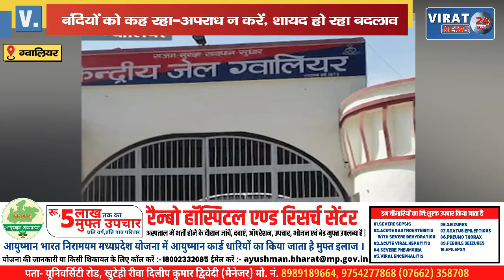भगवान की शरण में डकैत गुड्डा, मंदिर में बिता रहा समय; बंदियों को कह रहा-अपराध न करें !